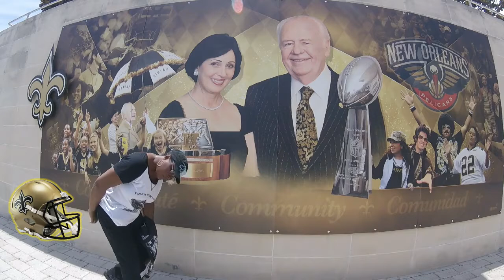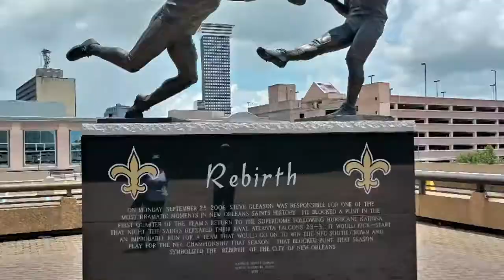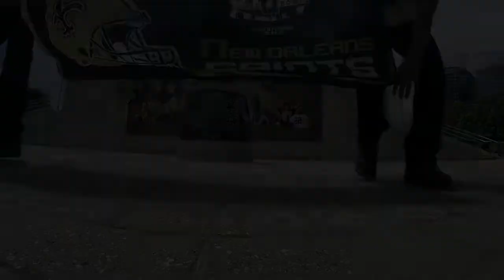NFL THE BIG EASY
Cross Country NFL Motorcycle tour.

This is just a sample of our NFL stadium tour around the country. We logged 16,900+ miles in 67 days. staying with family, friends, hotels and campgrounds. Visited all the NFL stadiums and more than 35 national parks and monuments.

This is just the WHO DAT part.
Coming SOON... The WHOLE tour.

Song "Who Dat Kinda Thang" written and performed by Rich & Kake